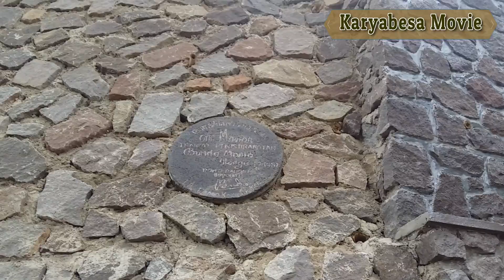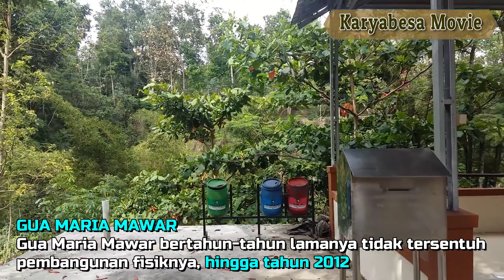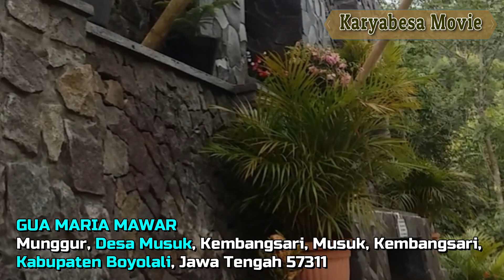Gua Maria Mawar Boyolali Jawa Tengah 2017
Taman Doa Gua Maria Mawar Boyolali Jawa Tengah

Tempat Ziarah bagi umat Katolik yang berlokasi di Musuk, Boyolali. Berada di  Paroki Hati Tak Bernoda Santa Perawan Maria Boyolali yang beralamat diJl. Merbabu No.24, Siswodipuran, Kec. Boyolali, Kabupaten Boyolali, Jawa Tengah 57311. Telp  (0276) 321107.